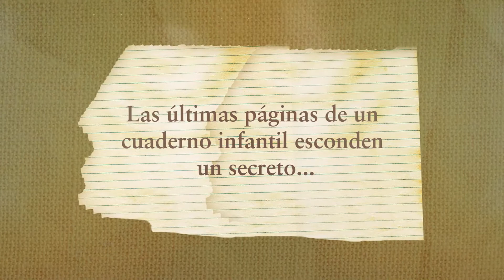Booktrailer "El bosque de tu nombre"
Publicado por primera vez en 2013, El bosque de tu nombre nos propone un recorrido que es, a la vez, una inmersión en las tinieblas y un viaje a la semilla de nuestras naciones fragmentadas, para comprender la pasmosa ambigüedad de la condición humana.